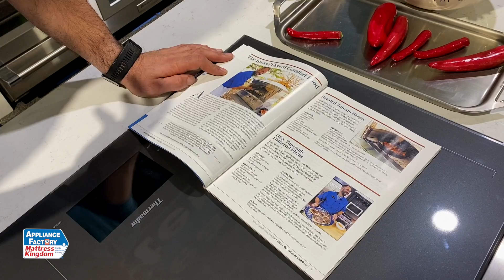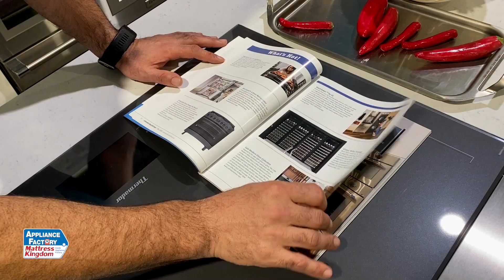Colorado's Best Kitchen Magazine - Fall 2020 Edition!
Appliance Factory and Mattress Kingdom is the nation’s 28th largest appliance dealer and has been serving Colorado for 30 years. We carry all of the major brands including GE, LG, Samsung, Frigidaire, Whirlpool, Maytag, KitchenAid, Bosch, Electrolux and many more.

We understand how important appliances are to families and individuals, from washers and dryers that keep those big comforters clean, refrigerators that can hold all the fresh food a family needs to the perfect stove for the Thanksgiving turkey.
We created this channel to share our knowledge, experiences and opinions with consumers. Purchasing appliances can be a daunting task and we’re here to make it easier.